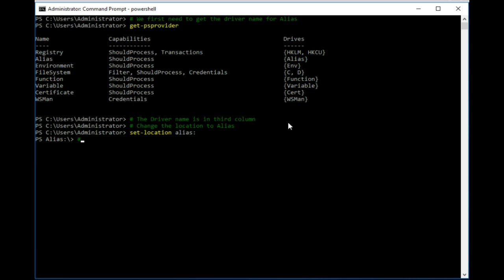How to get all defined alias in Powershell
Get available alias defined in Powershell.